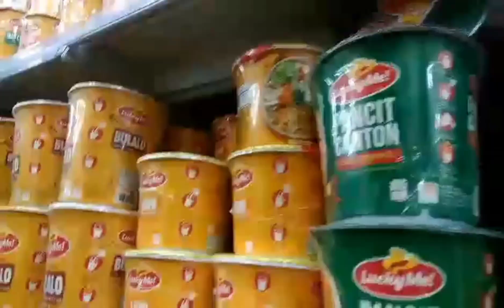GROCERY TIME SI BOY KALIKOT || KLINIKA MOTORISTA